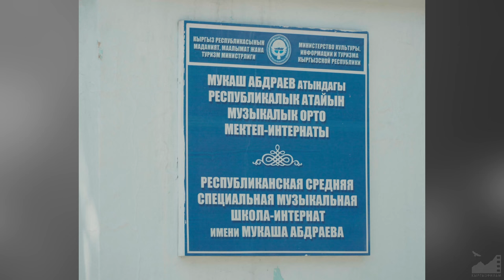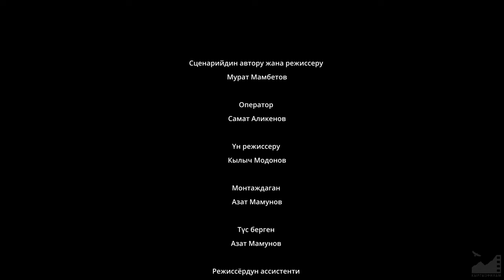Д/ф "Өнөр булагы" (2024) [4K] реж. Мурат Мамбетов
Д/Ф "ӨНӨР БУЛАГЫ" (2024)

Сценарийдин автору жана режиссёру: Мурат Мамбетов
Оператор: Самат Аликенов
Үн режиссёру: Кылыч Модонов
Монтаждаган жана түс берген: Азат Мамунов
Режиссёрдун жардамчысы: Айниза Бекмурзаева
Оператордун жардамчысы: Аскат Калыбек уулу
Кеңешчи: Гульнура Токтошева
Редакторлор: Назым Мендебаиров, Жыпар Исабаева
Тасманын директору: Нургүл Рысбаева